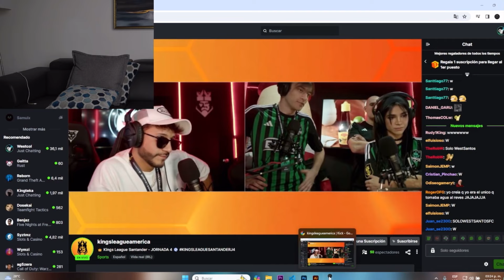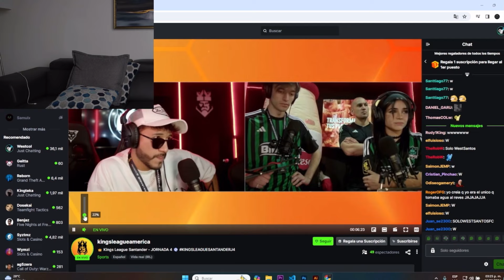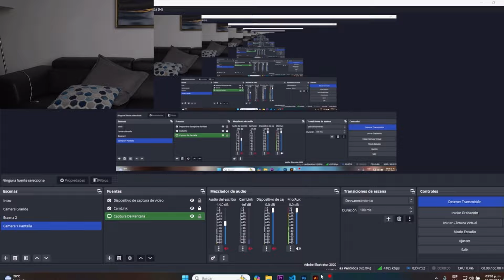WESTCOL REACCIONA A PERSAS FC VS RANIZA FC |KINGS LEAGUE